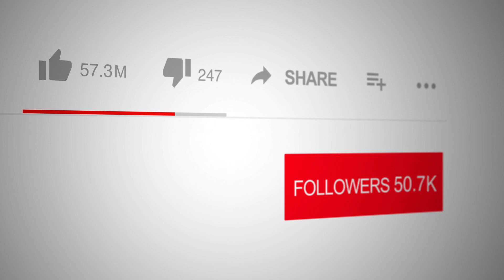Faith, Hope, and Dr. Vangelis by Stephen Gordy on Spotlight TV with Logan Crawford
📺 Tune into Spotlight TV with Emmy Award Winner, broadcaster and actor Logan Crawford (Blood Bloods, The Blacklist, Manifest, Bull, The Irishman, Marry Me, Three Women, The Big Short, Person of Interest, Gotham, The Following, Daredevil, Not Okay, The First Purge ), 📺✨ join us for an emotional and profound interview with Stephen Gordy as he delves into his latest novel, Faith, Hope, and Dr. Vangelis. This gripping story explores the life of Lukas Vangelis, a hospice physician burdened by his role as a spiritual guide for the dying. As he searches for his successor, Lukas must confront his own psychological turmoil and the scars left by a lifetime of healing.

🕊️💔 Stephen Gordy masterfully weaves a tale of pain, love, and redemption. In Faith, Hope, and Dr. Vangelis, readers are introduced to Diana Karras and Helen Ferguson, key figures in Lukas's life, whose own struggles and connections with him deepen the narrative. This interview will uncover the complex relationships and the spiritual journey that define this poignant novel.

📖🔥 Don't miss this insightful conversation on Spotlight TV with Logan Crawford, where Stephen Gordy shares the inspirations and messages behind his work. Faith, Hope, and Dr. Vangelis is a story of finding peace, facing consequences, and passing on the torch to the next generation. Tune in to discover how this powerful story can resonate with readers and offer a profound reflection on life and healing.